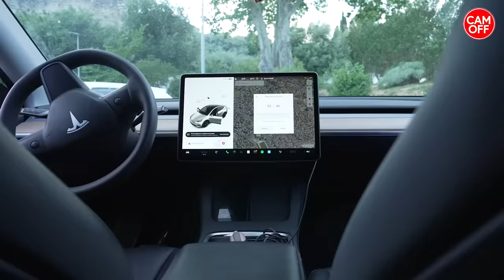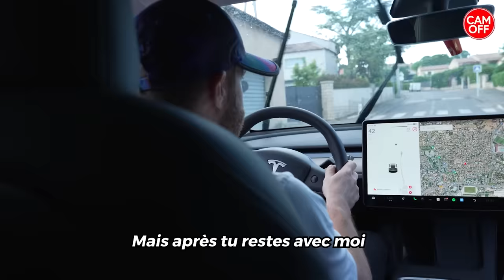JE RETROUVE LES MECS QUI ONT AGRESSÉ MA FEMME ! ( CAM OFF )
Salut internet dans cette vidéo je retrouve les macs qui ont agressé ma femme !